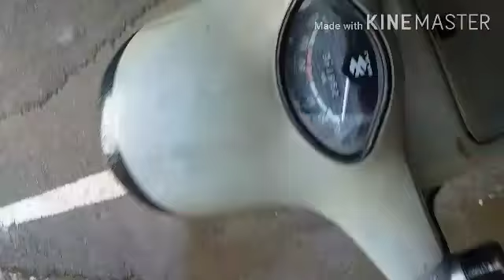WATER LOGGING IN LUDHIANA BY LUDHIANA SAYS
RAIN ON 18 AUGUST 2020,,LUDHIANA SAYS TOOK A SURVEY OF WATER LOGGING IN SOME PARTS OF LUDHIANA